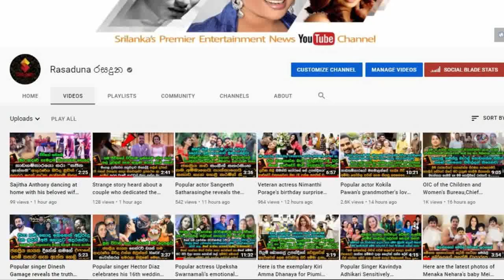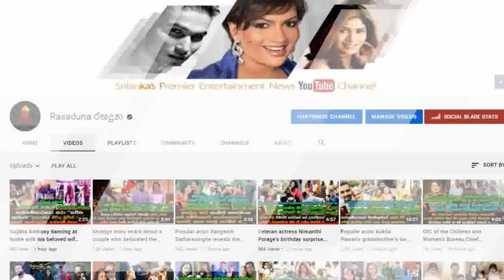කොහුමිට පහරක් නිසා අකාලයේ මිය ගිය 16 හැවිරිදි සිසුවාගෙ පියා කියු පපුව පිච්චිලා යන කතාව Sad story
මං ගැහුවේ උඹට නෙමෙයි ගෙදර ඇවිලෙන ගින්දරට… යකඩ කූරු අතර ඉදන් මං මියයන වාර
ගණන උඹ දන්නවනම් , උඹ මට සමාව දේවි මගේ පුතේ… !!!